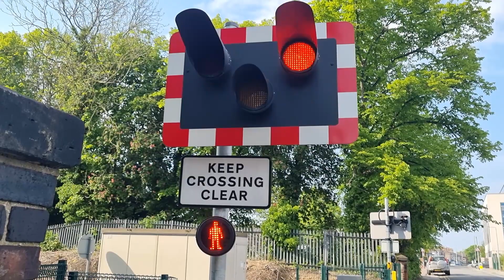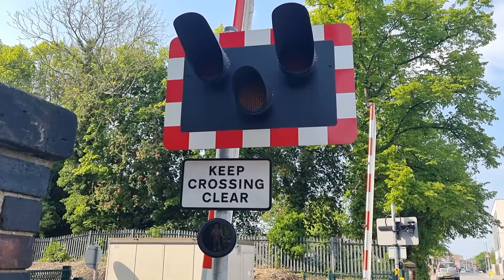Top & Tail Class 67 Test Train at Grimsby (Cartergate) Level Crossing Lincolnshire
Videos filmed at: 16:57 | 17:05

Route: South Humberside Main Line
- Between Grimsby Town and Great Coates Stations
(Closer to Grimsby Town Station)

Location: Cartergate, Grimsby
Trains:
Bonus video (Starts at 0:00):
Top and Tail Class 67s (Colas Rail) & Network Rail Test Train - 0:01
Derby R.T.C (Network Rail) ➡ Doncaster

Main video (Starts at 1:27):
2 Class 153s (East Midlands Railway - Regional) - 3:12
Cleethorpes ➡ Barton-on-Humber

One of 5 level crossings located within less than a mile around Grimsby Town Centre, and one of two level crossings in the town located on a one-way street for vehicles, this level crossing with an obstacle detection system is on a rather quiet street, and the alarms sound at a reasonable volume given the surroundings and levels of environmental noise. Both LED wigwags on the side of the level crossing from which all traffic must approach this level crossing have a pair of long shades for the red lights, whilst those on the opposite side have all regular, shorter shades for the three lights.

Before this level crossing was converted to what it is currently, both barriers on the side closest to the vehicles would lower first, and then the barriers on the opposite side would lower together in an unusual sequence. Additionally, the opposite side to which vehicles must approach from was only provided with two halogen pedestrian lights, but this has not been the case since 2015 following a full level crossing renewal, and there are now four wigwags here with the barrier sequence here now being more typical.

The most notable part of this video is featured at the start, as I'd just managed to make it here to film a Network Rail Test Train passing this level crossing, albeit not making it to film the lowering sequence in addition. This test train was heading through Grimsby to Cleethorpes and back out to Doncaster, and it was hauled top & tail by two British Rail Class 67s on lease from Colas Rail. The main level crossing video here happened 7 minutes later for a pair of Class 153s heading towards Barton-on-Humber